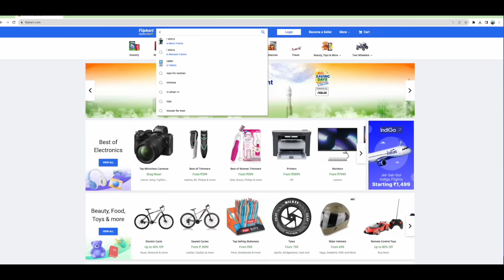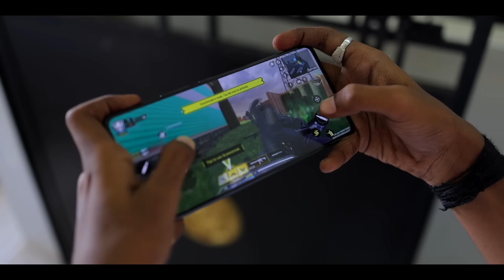⚡️₹799க்கு Ultimate Indian Brand TWS 🎧 *Mivi DuoPods D3 * 🥰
Time Stamp
00:00 Intro
00:36 MIVI DUOPODS D3 Unboxing
01:21 MIVI DUOPODS D3 Sound
01:47 MIVI DUOPODS D3 Connectivity
02:01 MIVI DUOPODS D3 Battery
02:50 MIVI DUOPODS D3 Low Latency Mode
03:33 MIVI DUOPODS D3 Call Quality
04:07 MIVI DUOPODS D3 Verdict

The perfect TWS which is ultra modern, and has a great bass. It also balances the higs, mids and lows. D3 is one of its kind TWS which is elegantly crafted and exceptionally unique.
As a launch offer, you can pick these up at a special price during the launch day at just 799.